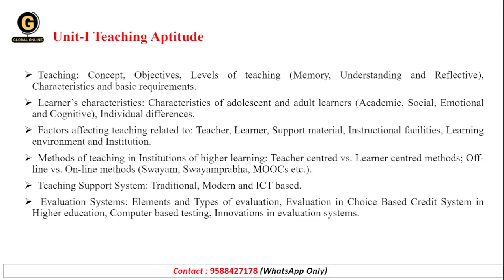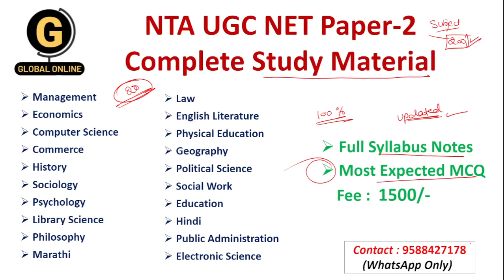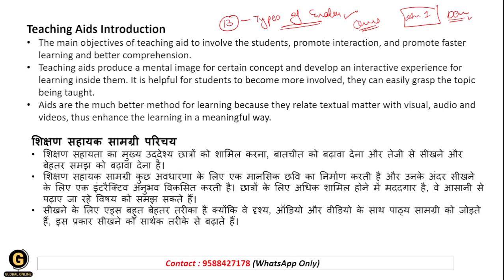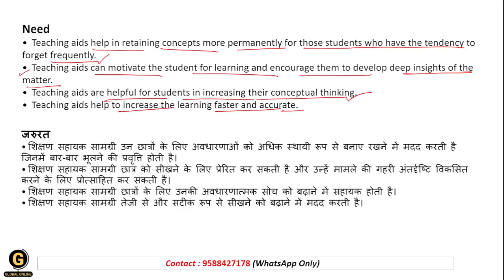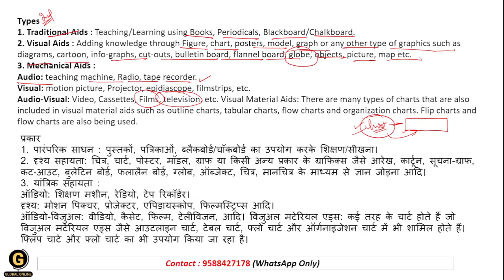Teaching Aids | Teaching Aptitude NTA UGC NET Paper-1 | Important Topic UGC NET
In this video we have discussed NTA UGC NET Paper-1 Teaching Aptitide Unit in detail with pyq and expected MCQ. Here you will get everything in Hindi and English language.

Online Courses available on Global Online app:

           1.UGC NET ECONOMICS
           2.UGC NET COMMERCE
⏩ KSET/NESET/APSET/JKSET
⏩ MHSET Chemistry
⏩ MHSET Economics
⏩ MHSET Commerce
⏩ MHSET Management